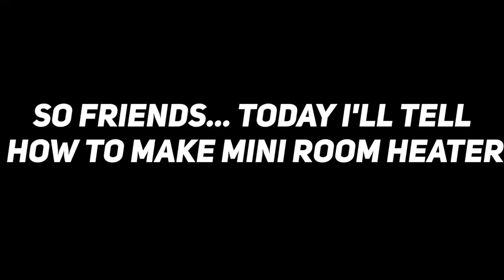How To Make Mini Room Heater | कैसे मिनी कमरे हीटर बनाने के लिए| Easiest Way | Homemade100%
USE aluminium foil to protect the  container from melting if you are using plastic.
But if you are using aluminium can then it is not required.

Materials Required:-
1- small plastic or aluminium( better ) container
2- good quality Nichrom Wire ( I have used heating element of electric heater )
3- 2 nut & 6 bolt
4- DC motor ( 3-5v )
5- Propeller
6- 12 volt 5 ampere power supply

Go!!! And make your own. MINI ROOM HEATER!!!

If you have any suggestions or question you can suggest or ask in comment section

This much for today we'll meet in the next video

Jai Hind!!!
       Jai Bharat!!!